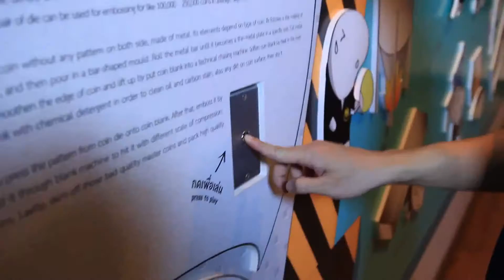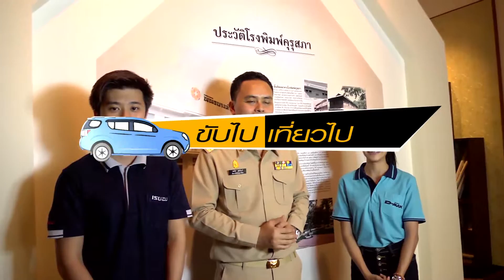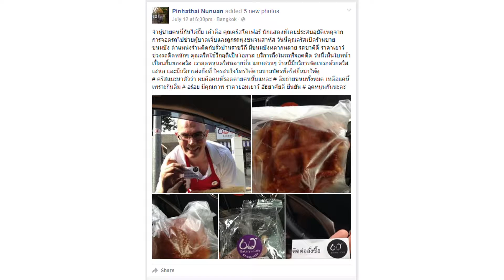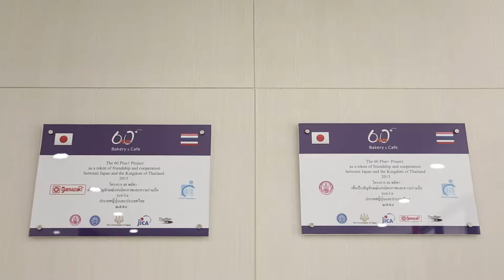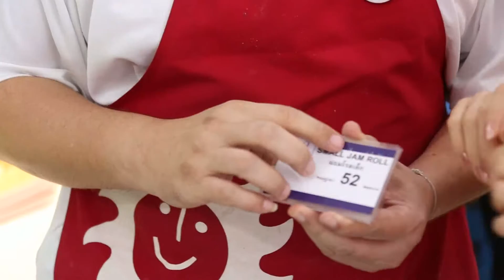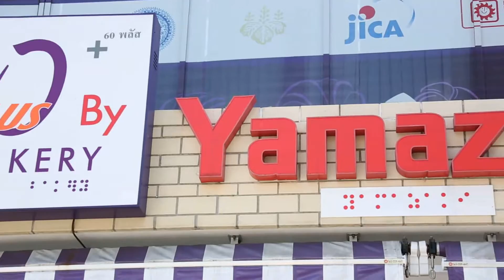สุขสุดสุด ประเทศไทย l 18-08-59 l 60 Plus Bakery